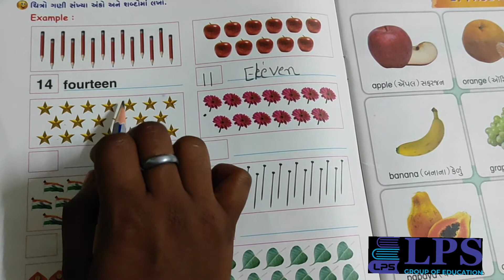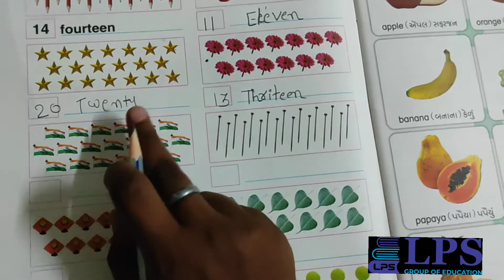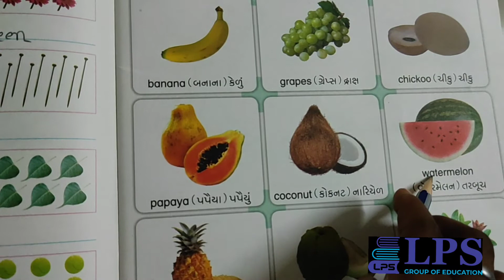ધોરણ ૩ અંગ્રેજી પાઠ 1 ભાગ 2